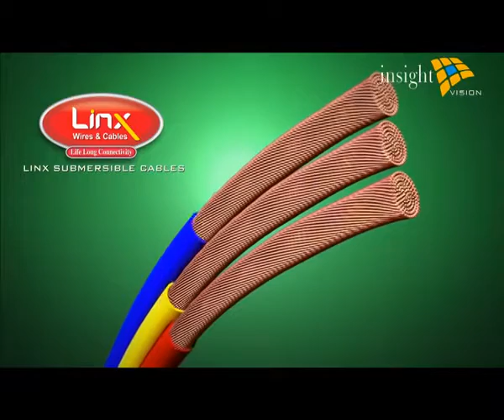LINX SUBMERSIBLE CABLE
voice over OP Rathore